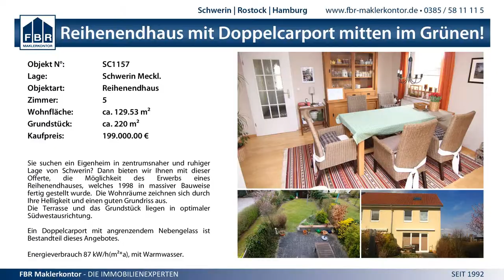1:0 FC Meckl SN I vs. Torgelower FC Greif - 7.12.2014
MV Verbandsliga Männer - 1:0 FC Meckl SN I vs. Torgelower FC Greif - 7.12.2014